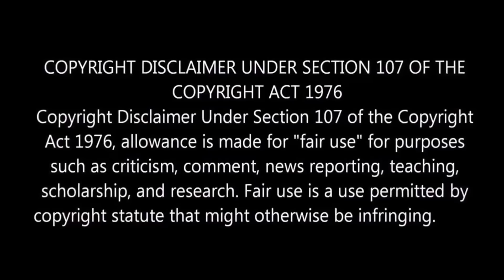"Did You Notice This in Ponniyin Selvan Trailer" l PS-1 Trailer Details l By Delite Cinemas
In this video we are going to see "Ponniyin Selvan" Part 1 Trailer Breakdown.
Ponniyin Selvan (PS-1) Starring Jayamravi, Karthi, Vikram, Aishwarya Rai,Trisha ,Praksh Raj, Sarathkumar Which is directed by Mani Ratnam.